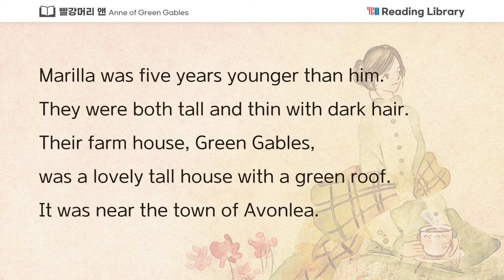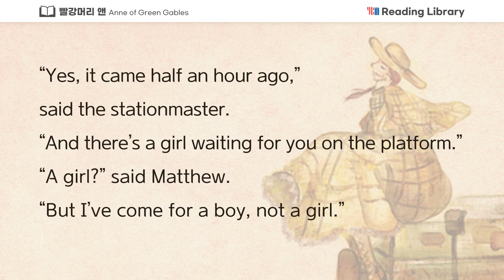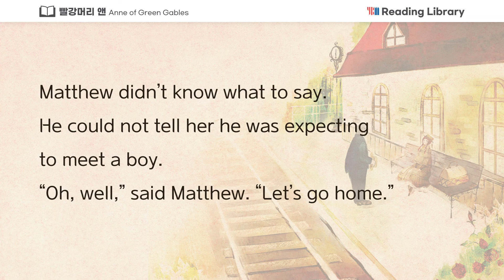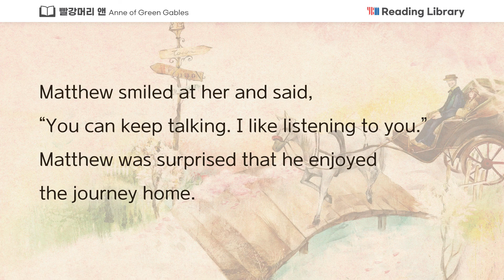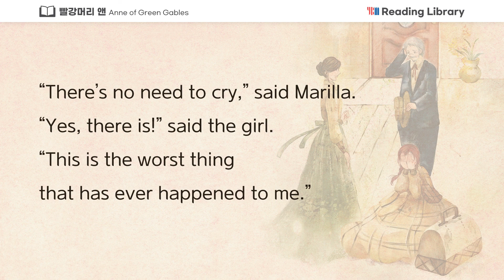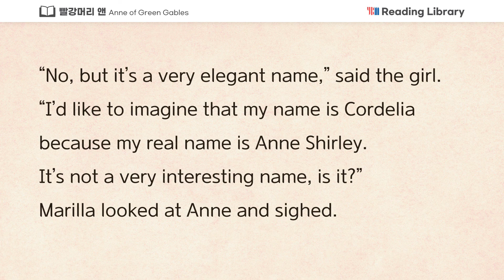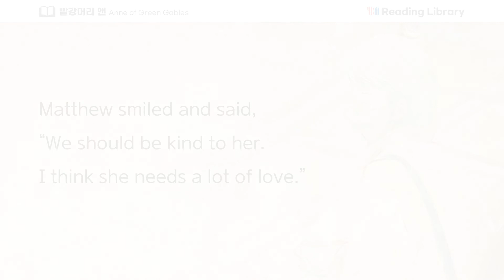[YBM Reading Library] 빨강머리 앤(Anne of Green Gables) Chapter_1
YBM Reading Library는
'영어로 읽는 세계 명작' 교재입니다.
초등부터 성인까지
세계적인 문학작품을 원작에
충실히 읽다보면 독해력이 향상됩니다.

어휘력, 리스닝, 독해력을
초급부터 고급까지 차근히 다져줄
단계별 영어학습 교재
'빨강머리 앤'
공상을 좋아하고 늘 실수투성이이지만,
절대 미워할 수 없는 소녀 앤을 만나보세요.